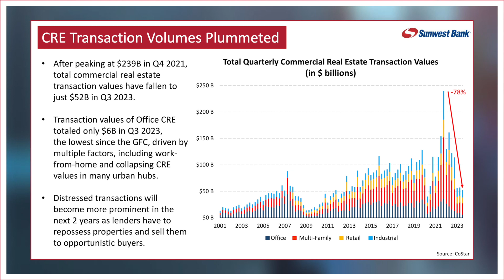Sunwest Bank CEO, Eric Hovde, Discusses Commercial Real Estate and Transactions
At the 14th Annual Sunwest Bank Economic Forum, Sunwest Bank CEO, Eric Hovde, highlights how Commercial Real Estate transactions have plummeted.